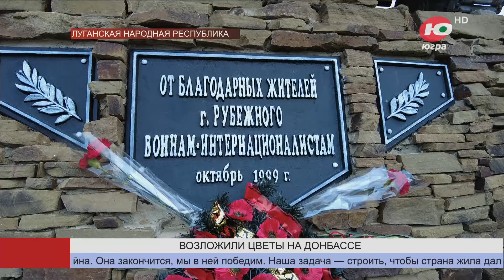В Рубежном возложили цветы к памятнику воинам-интернационалистам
Память воинов-афганцев почтили сегодня в Рубежном Луганской народной республики. Напомним, в этом городе сейчас работает корпункт телерадиокомпании «Югра».